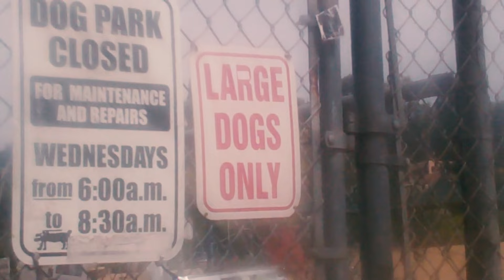BOYS FOREVER - VOICE IN MY HEAD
'Voice In My Head' taken from the Boys Forever, self titled debut album  - Released 5th August on Amour Foo.

Patrick Doyle, aka Boys Forever, announces the release of his debut album with the video to ‘Voice In My Head’. Released on 5th August 2016 via new label Amour Foo, Boys Forever’s self-titled album is a tumultuous collection of splintering pop songs, underpinned by acid tongued lyrics and shivering vitriol, written and performed in its entirety by Doyle.

Having been a member of various bands for over a decade, Boys Forever is Doyle’s first solo project. Though born from disillusionment and despair and the insecurities of a brand new start, the resulting album is paradoxically sparky, gorgeous, swooning garage-pop, a perfect balance of bitter and sweet, happy and sad.

Filmed and edited by Mathew McNamara the ‘Voice In My Head’ video is a snapshot of Patrick’s recent time spent in Los Angeles. He says: “Having recorded the album during overnight sessions the year before, I felt that when I returned to Los Angeles in March I wanted to see more of the city. My friend Mat picked me up and we drove around all day, trying to visit as many typically LA places as we could. We went to the Observatory, Hollywood High and Santa Monica Pier. Mat cut the footage together with some that I shot during recording sessions last year at Golden Beat in Glassell Park.”

Catch Boys Forever live at a free show on June 29th at Vinyl Deptford, London

Boys Forever will also play this year’s Indietracks festival, taking place 29th - 31st July